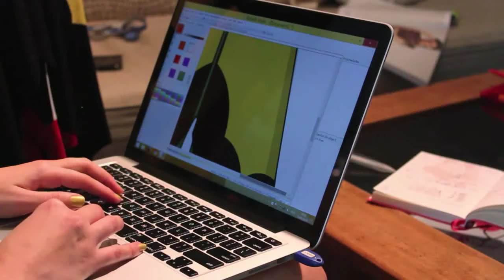Gabrielab - Verão 2017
Desfile da marca Gabrielab na 39ª Casa de Criadores (Verão 2017)